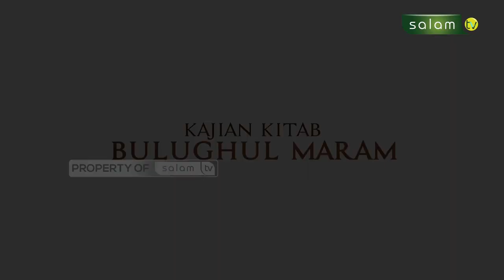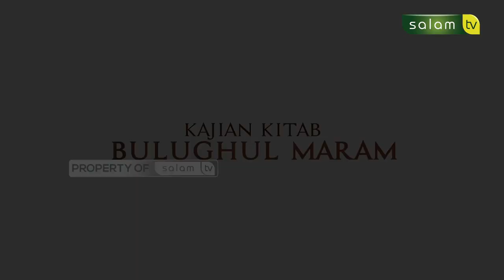Bulughul Maram : Membalas Kebaikan Orang Lain - Ustadz Taufik Hidayat, M.Sos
“KAJIAN KITAB BULUGHUL MARAM”

Tema :
- "Seg 1: "Keutamaan Orang Yang Menunjukkan Kepada Kebaikan"
- "Seg 2: "Keutamaan Orang Yang Menunjukkan Kepada Kebaikan"
- "Seg 3: "Membalas Kebaikan Orang Lain"

Narasumber:
- Ustadz Taufik Hidayat, M.Sos

Tonton SALAM TV di:
Frekuensi : 3773
Simbol Rate : 10.280
Polaritas : Horizontal
🔴 My Republic: Ch 285

💳 Bantu Operasional Dakwah @salamtelevisi :
| Bank Muamalat
| Kode 147
| an. Salam TV Peduli